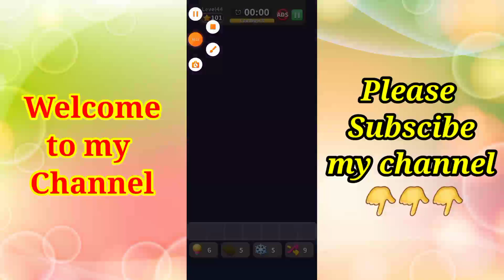Tile Master 3D / By Maricel Escubin Channel